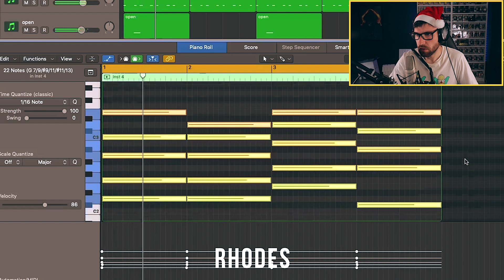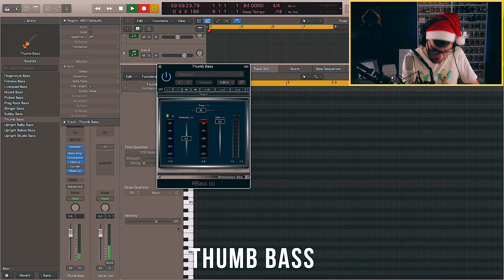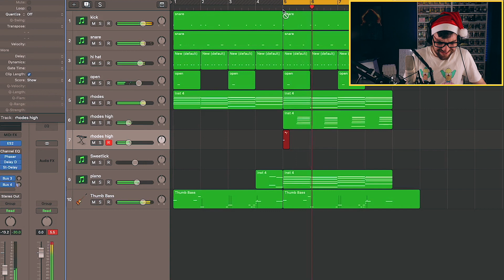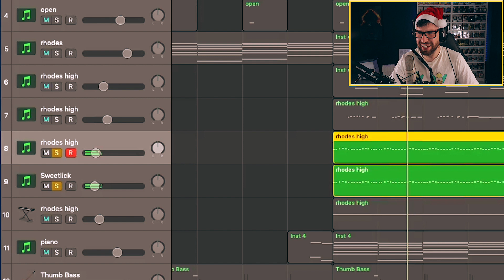I made this CHILL BEAT just in time for CHRISTMAS!!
Hey guys!! How you doing?

So I decided to cook up a chill beat. I think we should start creating more beats like this! What do you think?

Chapters:
0:00 INTRO
1:01 BEATMAKING
2:02 SANTA
2:56 BEATMAKING
4:42 OUTRO
5:44 BTS
5:58 PREVIEW

► (COMING SOON)

Binge watch my "IF I PRODUCED FOR" series! (OLD SCHOOL)